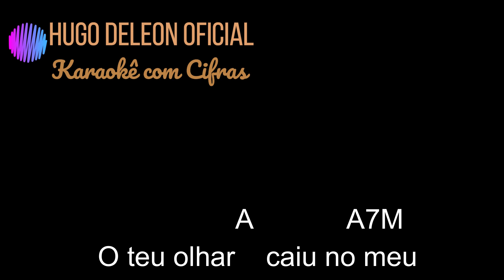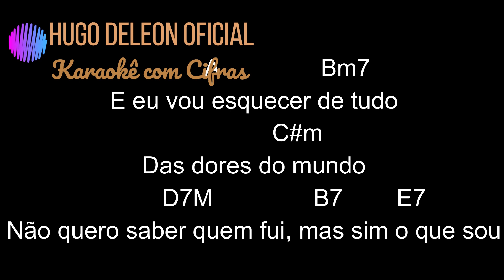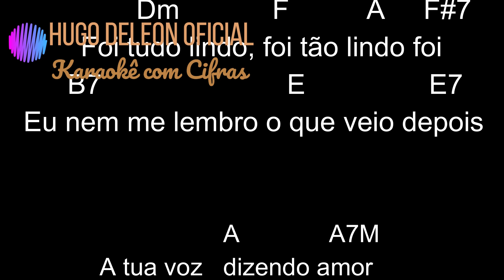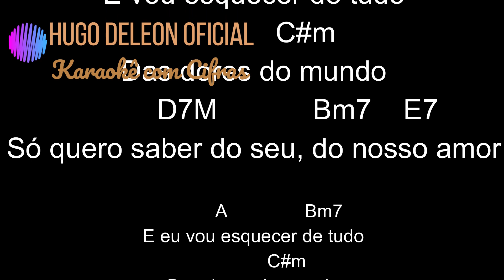892 AS DORES DO MUNDO HYLDON